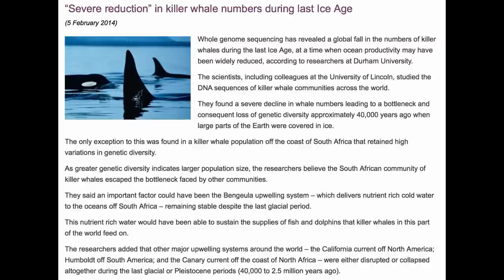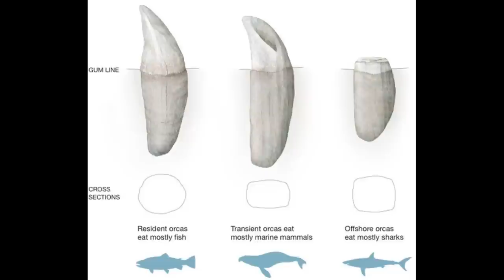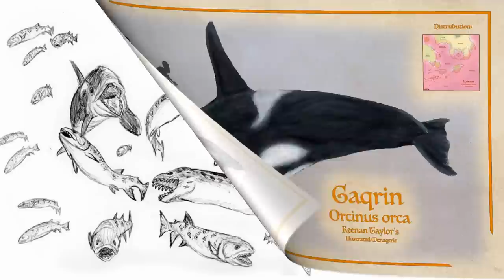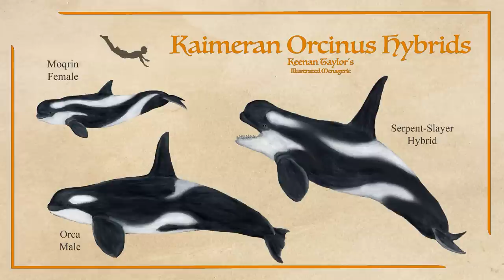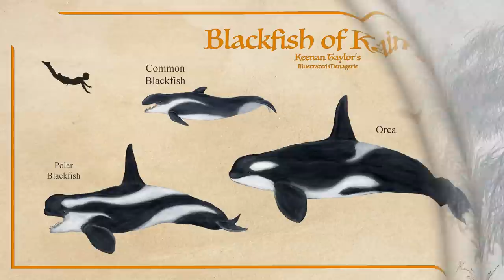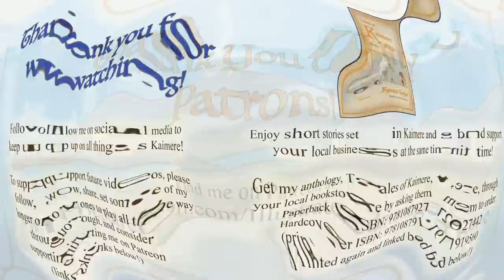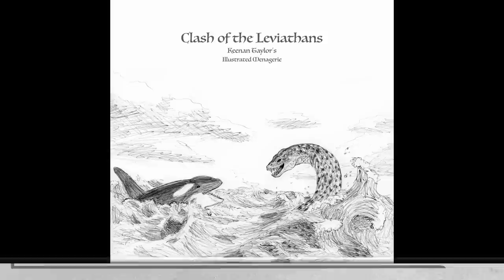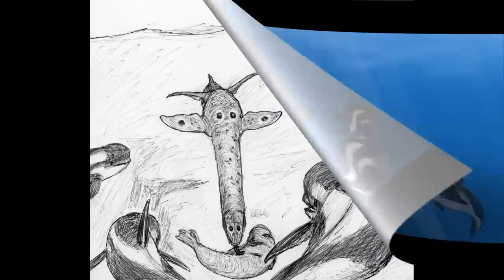Whales of Kaimere: The Killer Whales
Orcinus orca, or the killer whale, is the top predator of Earth's oceans today. In Kaimere, this genus has three species, but none enjoy the unchallenged dominance of orcas on Earth. Today we will explore the evolutionary history of Orcinus on Kaimere, how they integrated into Kaimere's marine ecology, and the cultural impact on the peoples of the known world and beyond!